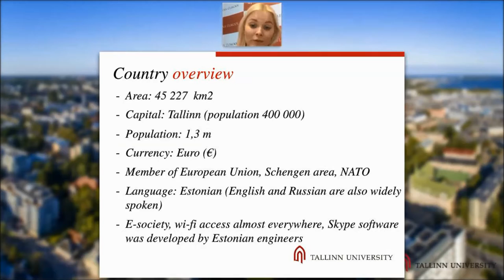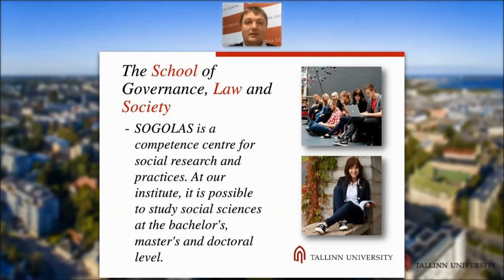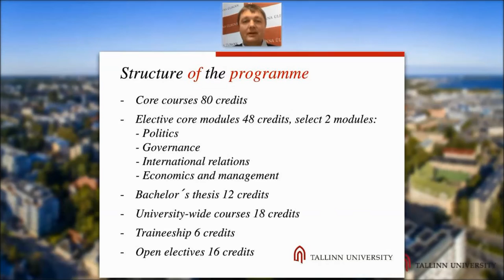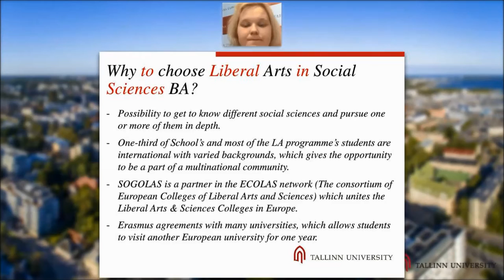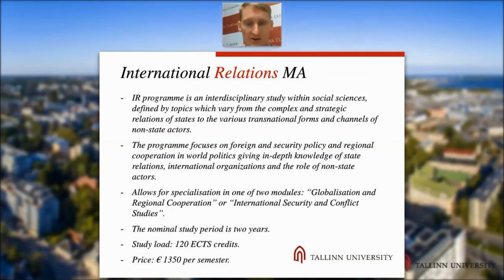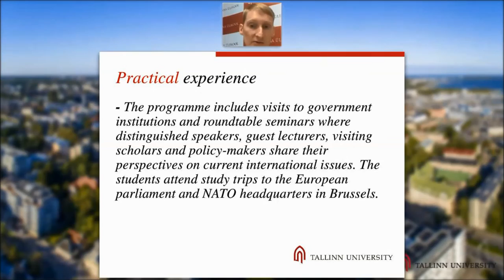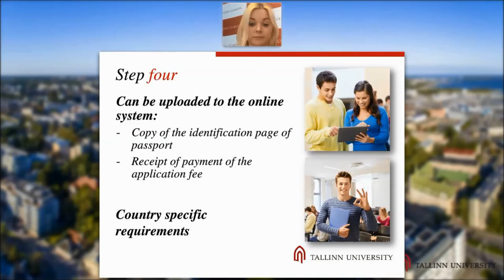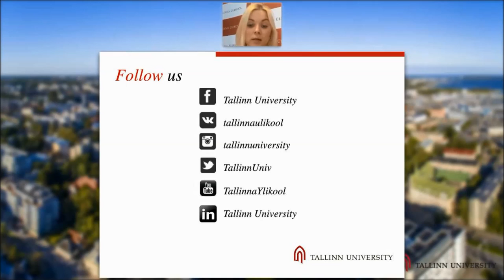Webinar: Liberal Arts in Social Sciences, Politics and Governance, International Relations (2016)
During this webinar Tallinn University will introduce Liberal Arts in Social Sciences BA programme that offers a chance to get to know different social sciences and puts them into an interdisciplinary framework and Politics and Governance BA programme that combines a strong politics and governance core with a variety of choices including international relations, economics and management. Also International Relations MA programme will be introduced. The programme is an interdisciplinary study within social sciences, defined by topics which vary from the complex and strategic relations of states to the various transnational forms and channels of non-state actors.